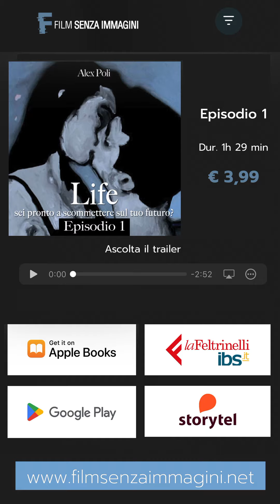Antonio Amoruso (voce di DYLAN): "Life" è online negli audiostore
"Life" è il primo "Film Senza Immagini", l'evoluzione dell'audiolibro, l'esperienza sensoriale immersiva!